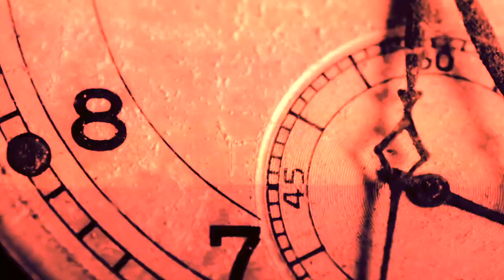Developer - Chain Of Life [FA-SA-03]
Failsafe 03